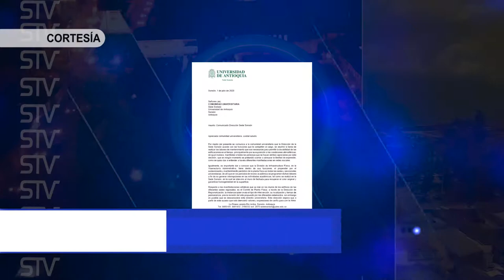MURAL RESPUESTA U DE A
RESPUESTA U DE A SEDE SONSÓN